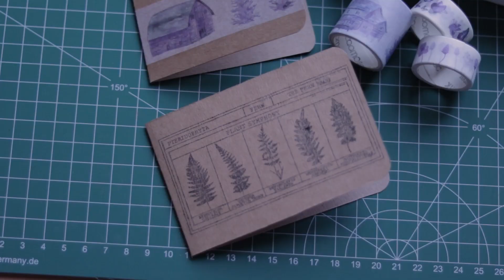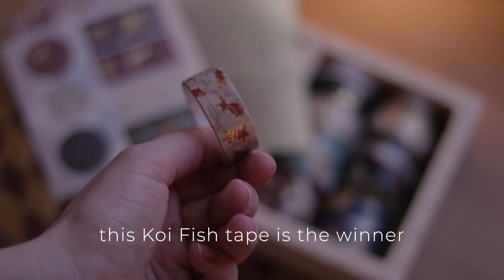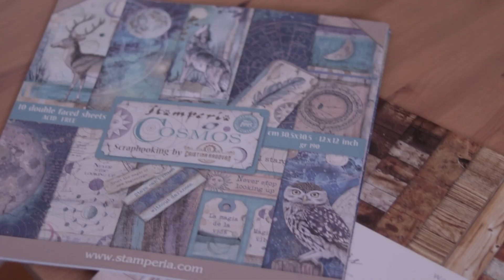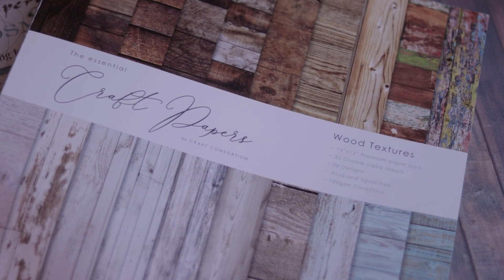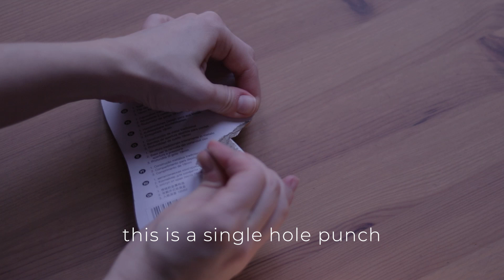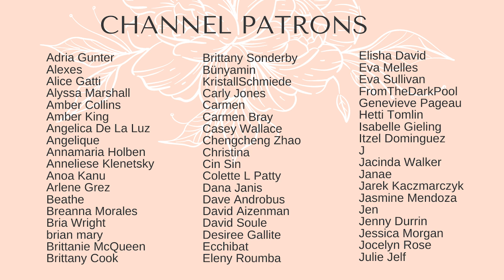CUTE PACKING SUPPLIES for small online business. Stationery haul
All links are listed below :) As I'm in the process of changing packaging for my shop orders, I needed to get some new stationery and art supplies, which will help me create new packaging and cards. I wanted to show you what I got in this little stationery haul (who doesn't like them??), I kept all sounds for some nice ASMR! I hope you enjoy watching. Let me know which items did you like the most!

⭐️ ITEMS MENTIONED IN THE VIDEO: links will be back
FERN STAMPS SET:
CORNER CUTTER (SUNSTAR KADOMARU PRO):
CRANE EMBROIDERY SCISSORS:
CRAFT PAPER - WOOD TEXTURES:
OTHER CRAFT PAPERS:
DECORATIVE WASHI TAPES:
BONE FOLDER:
SINGLE HOLE PUNCH:
WOODEN CLIPBOARDS:

⭐️ LET’S CONNECT!